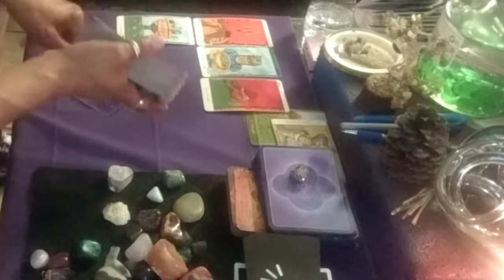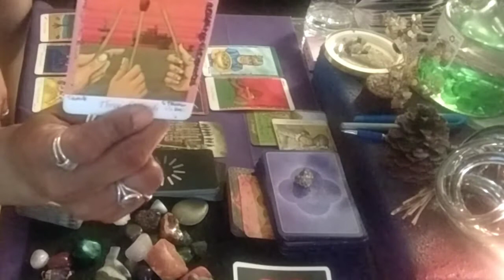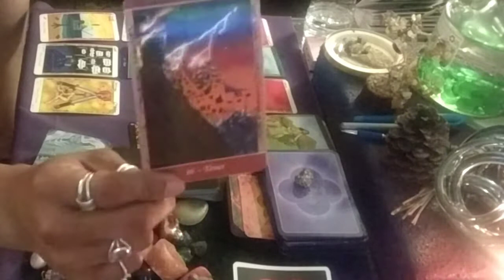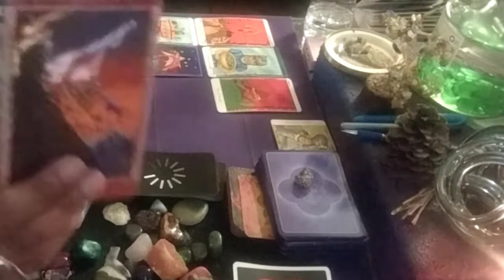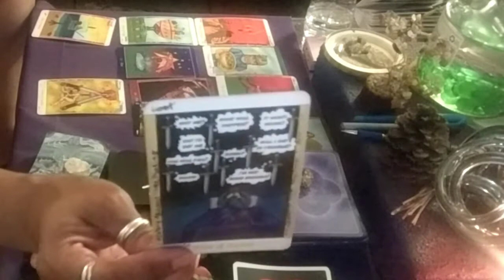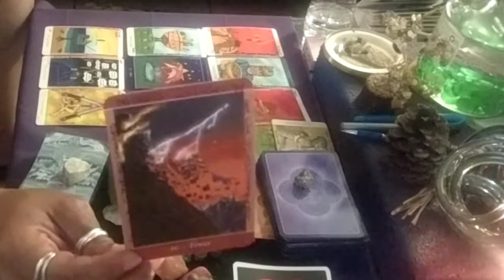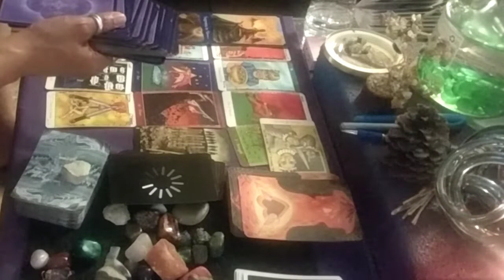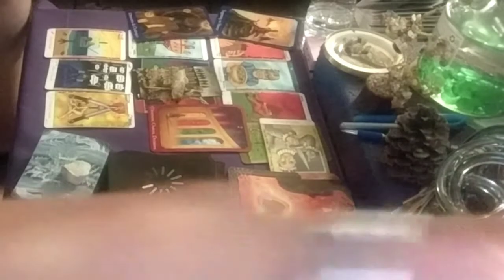♋♋♋CANCER♋♋♋ DIG DEEPER LOVE READING🏃‍♀️👎👋🚗🚌🚲🛴✨ JUNE 2019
LOVE & LIGHT

**Music you hear in the background is from Cox Cable's Music Choice Stations**